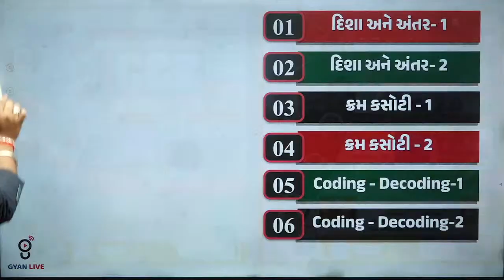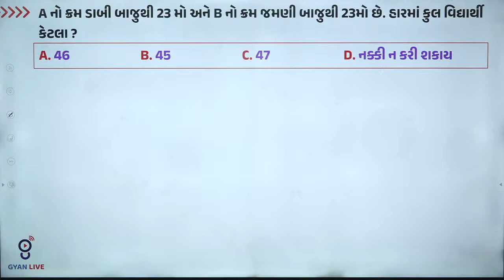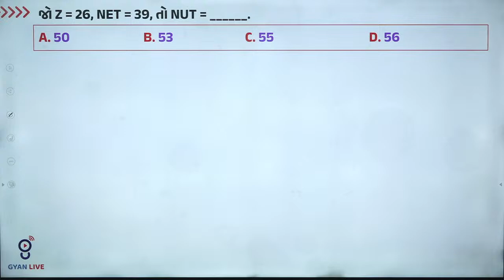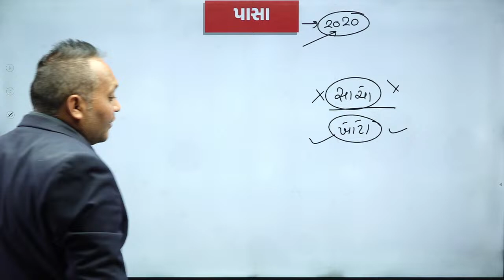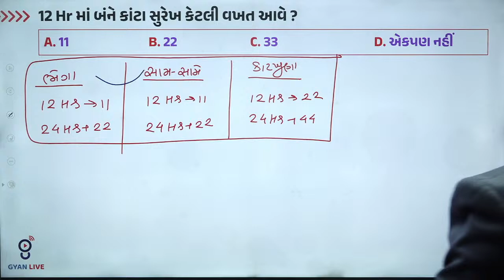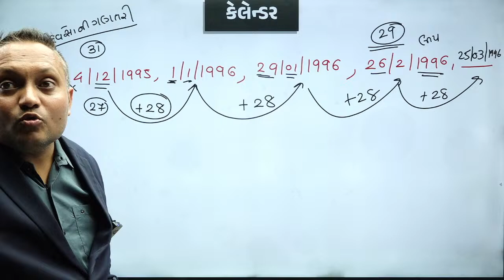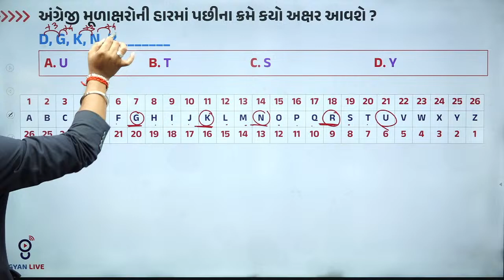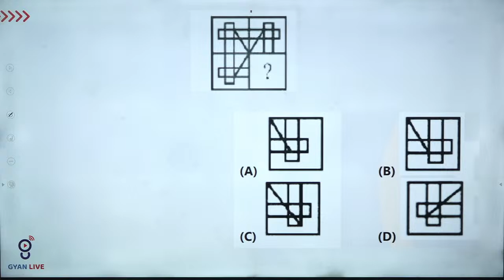રિઝનિંગ REASONING | DEMO LECTURE | PSI/ASI પરાક્રમ BATCH | LIVE @10:30am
🚀 History of India | ઈતિહાસ | Special PSI I Constable | Competitive Exam Live Classes & Competitive Exam Free Classes By GyanLive
🚀 Immerse Yourself In The Captivating History Of India With Gyanlive. Discover Specialized Content For Special Cce, Psi, And Constable Exams Through Our Engaging Live Classes. Uncover The Rich Tapestry Of India's Past And Fortify Your Preparation For Competitive Exams. Benefit From Our Free Classes Designed To Enhance Your Historical Knowledge And Excel In Upcoming Exams. Gyanlive Offers Expert Guidance And Comprehensive Resources To Navigate Through The History Of India.
🎯 Join Us On Gyanlive For An Exclusive Special CCE | PSI I Constable | Session On Gyanlive. In This Live Class, We Will Be Focusing On The Psi I Constable Exam, Providing You With Valuable Insights And Strategies To Excel In This Competitive Exam. Whether You Are A Beginner Or An Experienced Candidate, Our Expert Instructors Will Guide You Through The Exam Syllabus, Share Important Tips, And Solve Practice Questions To Enhance Your Preparation. Don't Miss Out On This Opportunity To Boost Your Chances Of Success! Tune In To Gyanlive For Free Competitive Exam Classes And Take Your Preparation To The Next Level.
🎯 Get Ready For Success In Your Cce, Psi, And Constable Exams With Gyanlive's Special Target Exam Series. Join Our Free Classes To Strengthen Your Preparation And Boost Your Confidence. Expert Guidance, Valuable Insights, And Comprehensive Coverage Await You. Don't Miss Out On This Opportunity. 🚀📚

1.  Daily Live Classes
2.  Recorded Lectures
3.  Offline Download
4.  Daily Weekly & Monthly- Test
5.  E-book (GyanLibe Prakash...📚)
6.  Revision Lectures
7.  Lectures PDF
8.  Advanced Level Test Planning
9.  Prepare With Gujarat's Best Faculty…😍
10. Mind Map + 16 Books™️
    Many More...💯